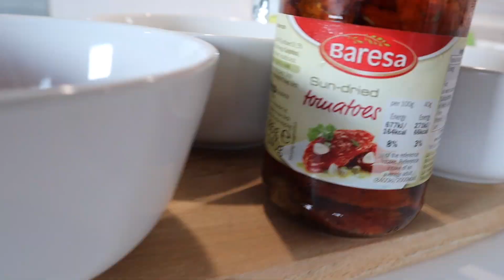PEČI Z NAMA / Ideja za kosilo (kosilo v manj kot 30 minutah) l Kaja Karba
Z Ninotom sva se odločila ustvariti serijo videov - KUHAJ Z NAMA, kjer bova predstavljala izi ideje za kosila **

Dober tek!

POŠTNI NABIRALNIK 💌:
Kaja Karba
P.P. 53
2342 Ruše

Kaja